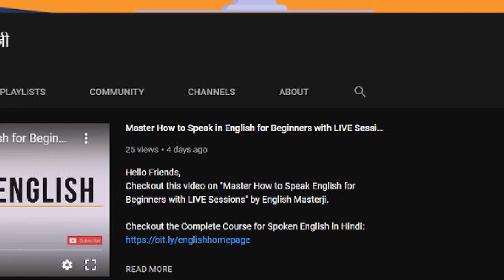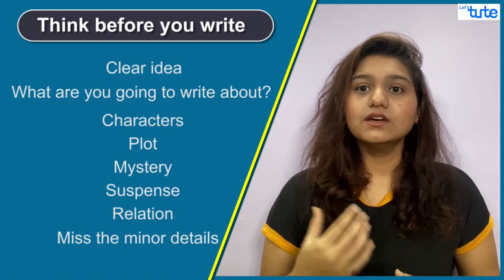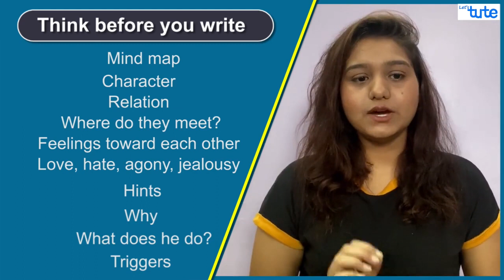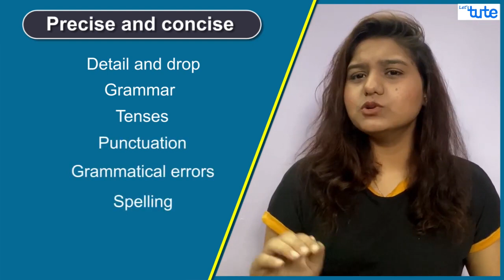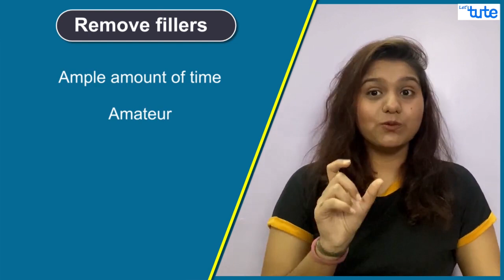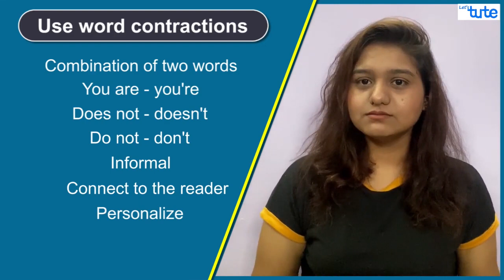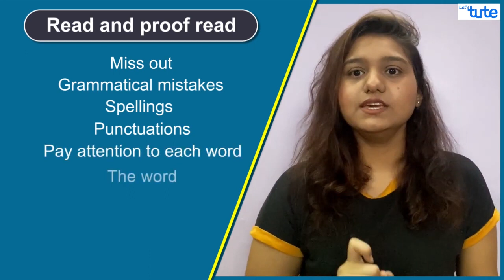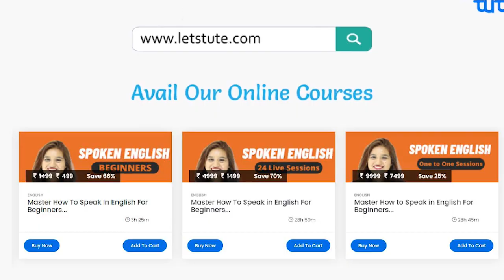Writing Skills ko Kaise Sudhare? | 8 Ways to Improve your Writing Skills | English Masterji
Hello learners,
This video was just a small part on how you can improve your writing skills.

Here are some tips to help you feel more confident with writing skills:
1)Think before you Write
2)Precise and Concise
3)Use Simple Words
4)Remove Filters
5)Use Word Contractions
6)Give a Personal Touch
7)Read and Proof Read
8)Put yourself in the Reader's Shoe

Equipment:

1: Green Backdrop Background YouTube Video Shooting
2: DIGITEK® (DTR 550LW) (170 CM) Tripod For DSLR, Camera
3: Godox SB-UBW Series Octa (SB-UBW120 47'') lights
4: Cellphones TriPod t Adapter For Mobile Phone
5: Aerial Acoustic Foam
6: Travel Adapter
7: Amazon Basics Camera Lens Protective Pouches - Water Resistant
8: Amazon Basics Backpack for Cameras and Accessories

Accessories:

1: SanDisk 128GB SD Card - SDSDXXY-128G-GN4IN
2: SanDisk 128GB Extreme Pro SDXC UHS-I Card - C10, U3, V30, 4K
3: Canon EF-S 24mm f/2.8 STM Lens
4: Spe Tulip 58Mm Flower Lens Hood (Black) For Canon Eos
5: Graphic Tablet
6: Microphone with 20ft Audio Cable
7: Headphones for Home & Recording studio
8: Studio Condenser Microphone

Software:

1: Effects and Cinema 4D Lite: 3D Motion Graphics Using CINEWARE
2: Adobe Photoshop CC for Photographers 2018 Paperback